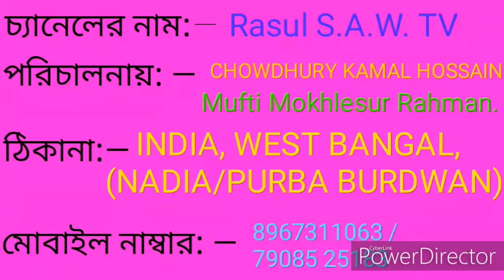প্রিয় নবীজির এই গজল টি মন চায় বার বার শুনি ২০২০। প্রিয় নবী মদিনায়।islamic gojol 2019 সাইনুর মির।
Video Title: —প্রিয় নবীজির এই গজল টি মন চায় বার বার শুনি ২০২০। প্রিয় নবী মদিনায়।islamic gojol 2019
সাইনুর মির।